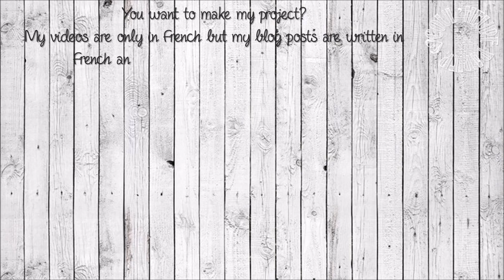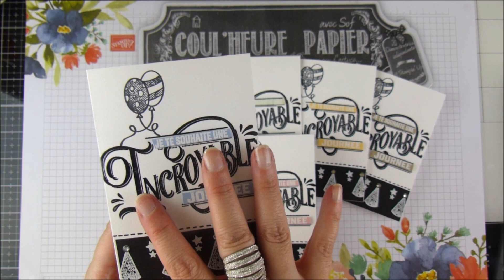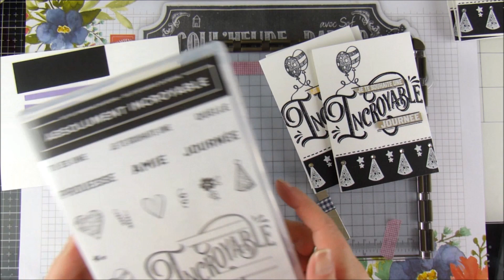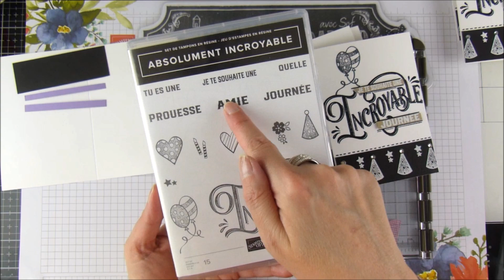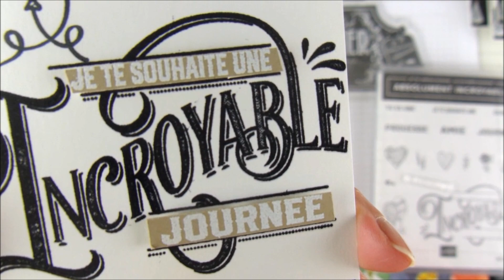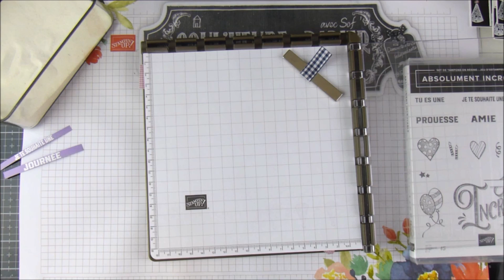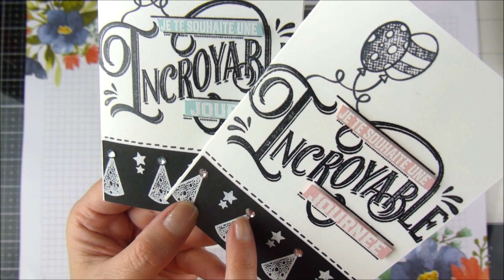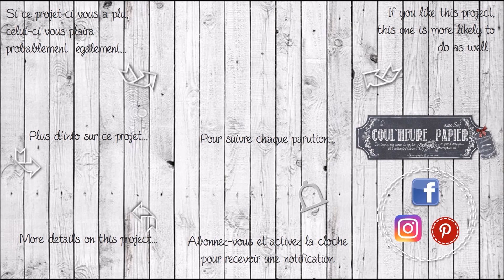Vidéo-Tuto "Carte Incroyable" par Coul'Heure Papier